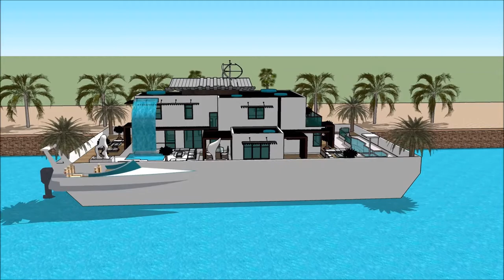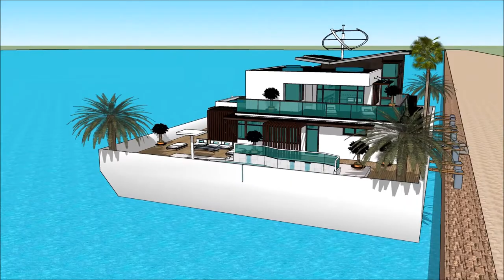Sketchup maja futuristlik jaapani arhitektuur house mõis Paatmaja Ujuvmaja ujuva villa maja paadimaj